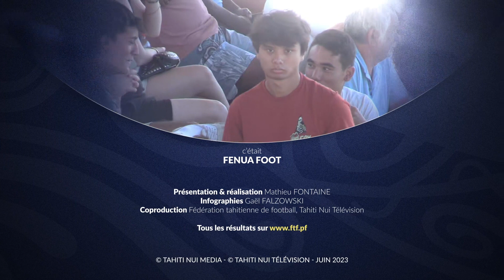FENUA FOOT | 18.06.23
Iaorana à tous les amoureux du ballon rond !

Au sommaire de votre émission du dimanche 18.06.23 retrouvez :

- Match opposant l'AS TEFANA vs l'AS DRAGON
- Départ des HINE TAURE'A aux Fidji pour le tournoi qualificatif à la coupe du monde
- Grand final U11 & U13 sur le terrain de la FTF

Bon visionnage.